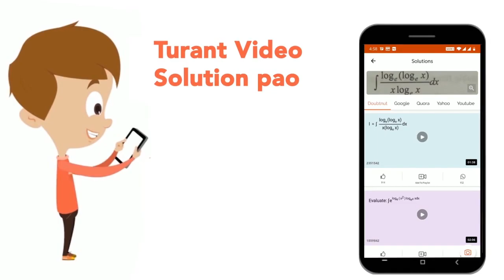निम्नलिखितशब्दों कोशब्दकोशमें आने वाले क्रम के अनुसार लिखें :1. First 2. Frown 3. Fist 4. Fast 5...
निम्नलिखितशब्दों कोशब्दकोशमें आने वाले क्रम के अनुसार लिखें :1. First 2. Frown 3. Fist 4. Fast 5. Floor
Class: 14
Subject: REASONING
Chapter: शब्दों को सार्थक क्रम में व्यवस्थित करना
Board:GOVT

👉 Have Any Query? Ask Us.